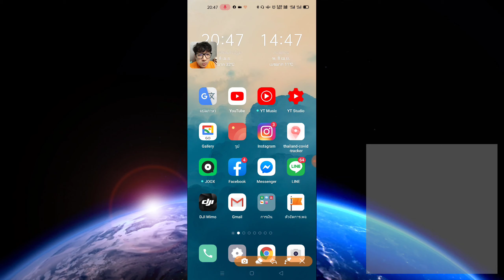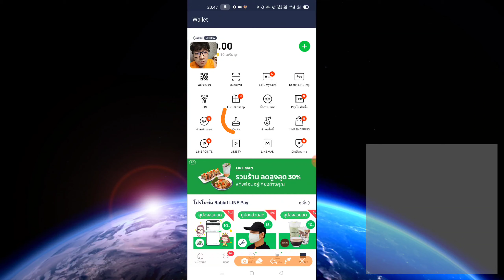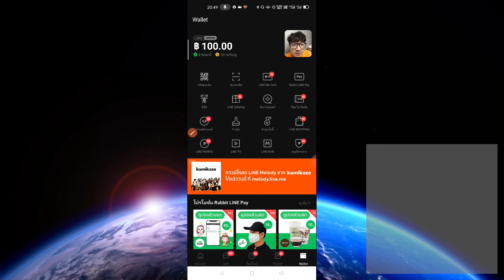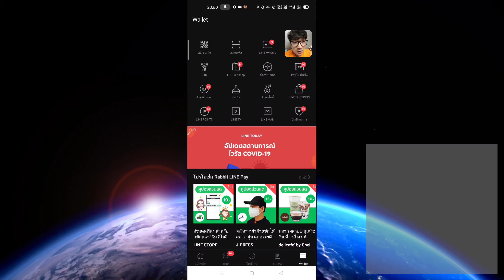Line วิธีเปลี่ยนธีมสีดำ ประหยัดแบตและถนอมสายตา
เป็นวิธีการเปลี่ยนธีมสีดำ ให้กับแอปพลิเคชั่นLineของเราแบบง่ายๆนะครับ แถมยังฟรีอีกด้วยลองนำไปใช้งานกันดูนะครับ